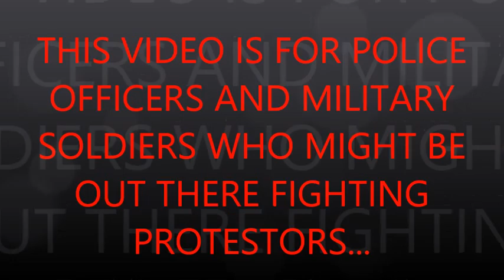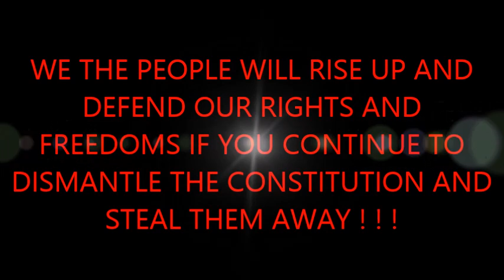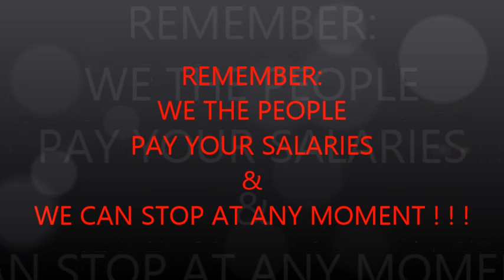OUR CONSTITUTIONAL RIGHT TO PROTEST SHALL NOT BE INFRINGED UPON